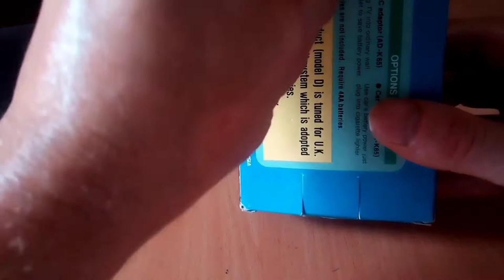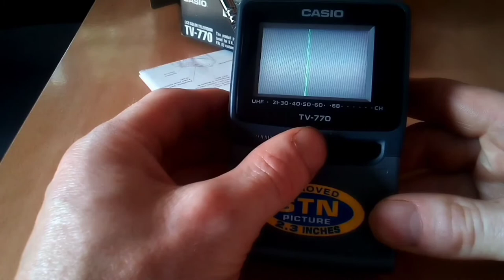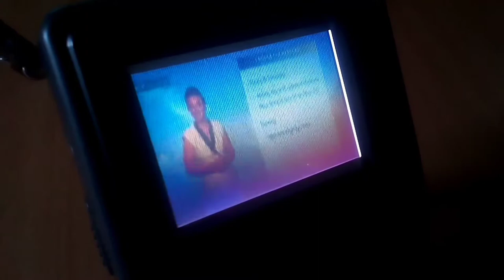Unboxing Casio 770 pocket LCD television,(1990s)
A Casio pocket 2.3 inch TV from the 1990s, very cool piece of tech at the time
  model 770 analogue tuner UHF